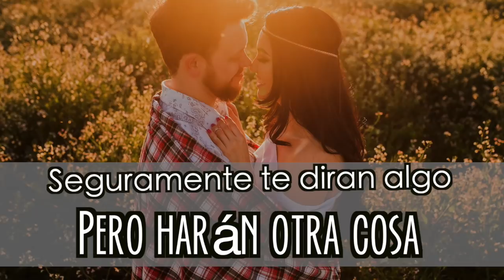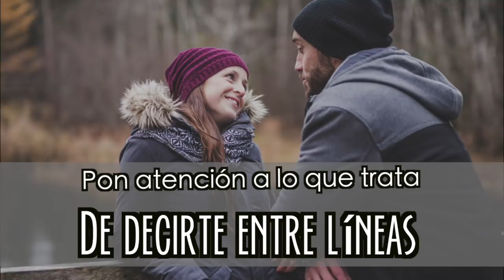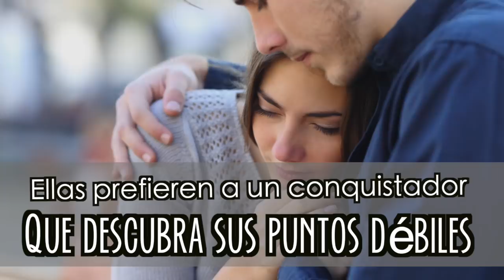FÍJATE MÁS EN LO QUE HACE QUE EN LO QUE DICE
ES IMPORTANTE PRESTAR ATENCIÓN A LO QUE DICE UNA MUJER, PERO MÁS VER Y FIJARSE EN LO QUE HACE. SÓLO ASÍ PODRÁS CONQUISTARLA.

Visita nuestro sitio asociado de Amazon para productos de tu interés: